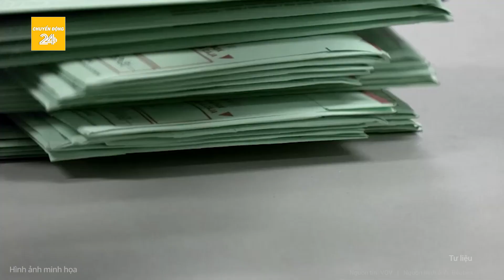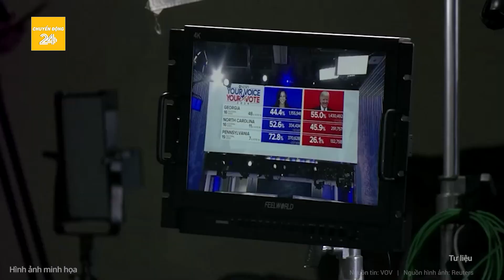Chuyển động bầu cử Mỹ : Đảng Cộng hòa nắm Thượng viện, ông Trump chiến thắng lịch sử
Chuyển động 24h | Chuyển động bầu cử Mỹ : Đảng Cộng hòa nắm Thượng viện, ông Trump chiến thắng lịch sử
- Ông Donald Trump làm nên lịch sử khi giành chiến thắng ở bang Florida
- 6 kịch bản có thể xảy ra về kết quả cuộc bầu cử Mỹ 2024
- Ông Medvedev không đánh giá cao bà Harris, nghi ngờ khả năng của ông Trump